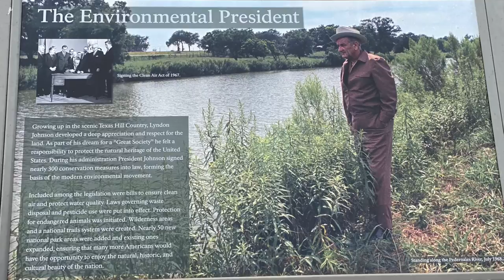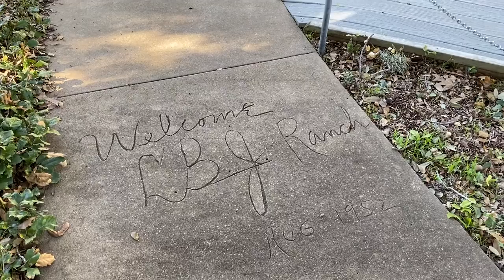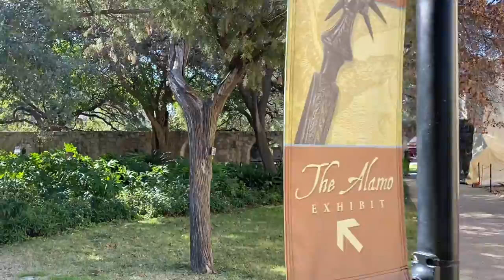UNEXPECTED MUST VISITS - Lyndon B. Johnson National Historical Park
Season 3 - 2020 - Episode 3
🕒Recorded in January and February of 2020
🕒Released on August 30th, 2020

ℹ️About this video:
In this episode, we explore Fredericksburg, San Antonio, and some of Austin, TX.
We met up with two full-time families, one of them was Bacons on the Road!

'Family' by The Talbott Brothers
'The Coming Days' by The Talbott Brothers
'If I'm Honest' by Jay Denton
'Orange' by Marc Robillard

We share our experiences and what works for us but we always recommend doing your own research before any decisions!